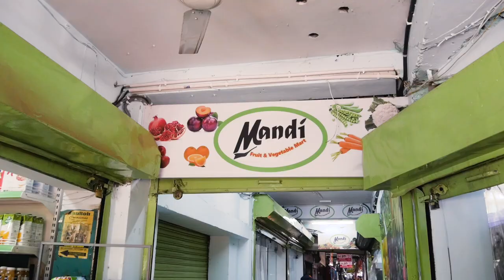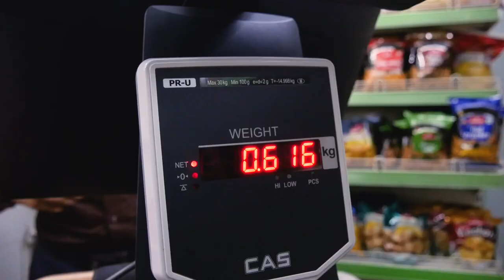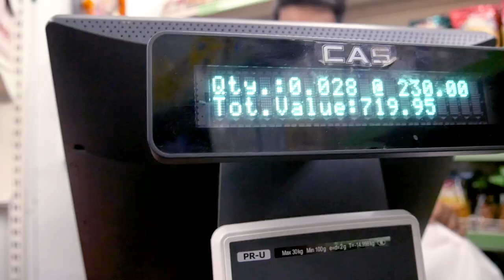Foreigner reacts to Indian Grocery Store 🥭 Best Fruits in India - MOSAMBI + INDIAN MANGO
In Gurugram, I was feeling thirsty for fruit. Watch as I venture into an Indian Grocery store in Gurgaon to try some Asian fruits for the first time.

You'll have to be warned -- the puns get a bit fruity. 🍊Watch as I experience an Indian grocery in Gurugram, the fabulous Tech City just outside of Delhi. From banana flower and Indian gooseberry (amla) to Chickoos and Custard Apples, I am in for a feast of exotic Indian fruits.

COMING SOON - a video where I can reap the spoils, react to fruit, try Indian fruits for the first time.

📍 LOCATION:
 ■ Mandi Grocery, Gurugram, Haryana, India 🇮🇳

📽 EQUIPMENT:
Camera: Panasonic GH4
Audio: Tascam DR 10-L
Editing: Adobe Premiere Pro
Audio: Ableton 9

🌀 ABOUT
Welcome to SOURCE & FLOW, a YouTube channel dedicated to showing you some of the BEST and most INTERESTING street food the world has to offer.

VIDEO TOPIC:
🍛  Foreigner Visits Indian Grocery Store for the First Time
🇮🇳 Trying Indian Fruit in India